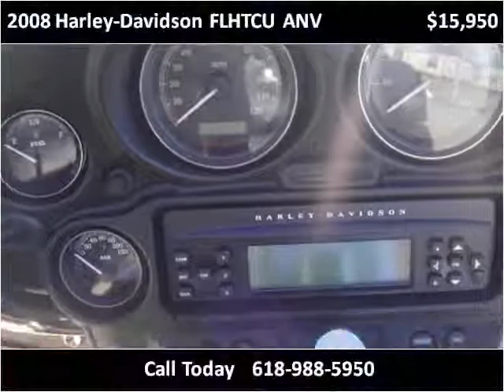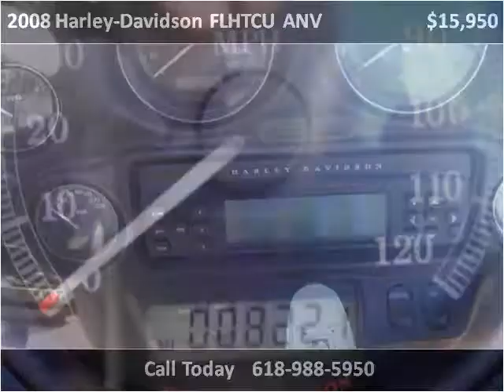2008 Harley-Davidson FLHTCU ANV Used Cars Carterville IL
This 2008 Harley-Davidson FLHTCU ANV is available from Cycle Connection.